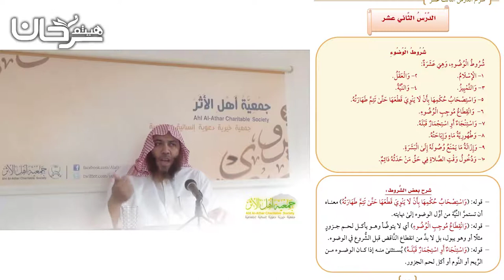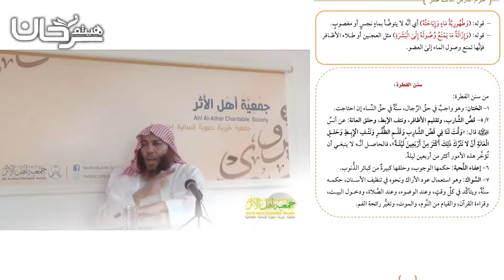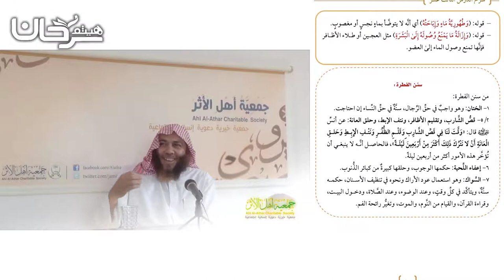81/33 شروط الوضوء.